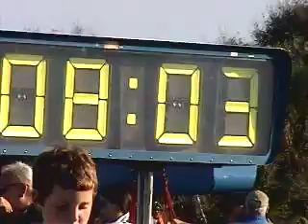STS-133 Discovery Launch From Banana Creek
This amateur video was taken on 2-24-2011.  We had already gone down to the cape back in November (along with thousands of others) and endured multiple holds, delays and cancellations.  There is a lot of stuff that's probably going to be boring to many viewers but the anticipation and ambience of the time leading to launch are all part of the memory.  The first few seconds of the liftoff were not taped since I was spending those moments with a still camera but I switched to video by the time it was up about 300 feet or so.  Go to Google Earth to view the exact location where this was taken from at N 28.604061 W 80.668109 which was 3.88 miles from pad 39A.  Hopefully the people around me during launch will find this as they were as much a part of the event as the event itself.  I'd be interested in seeing their pics also.